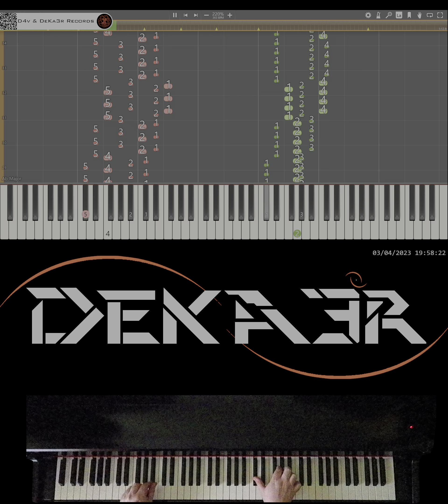🔴 IRL 🎹 RUNNER • CREACIÓN DE SU DIGITACIÓN, MNEMOTECNIA Y ESTUDIO PARA PIANO